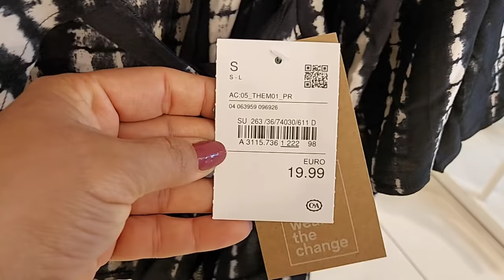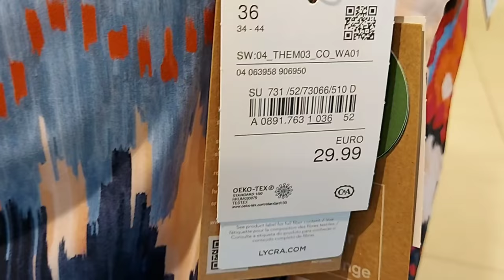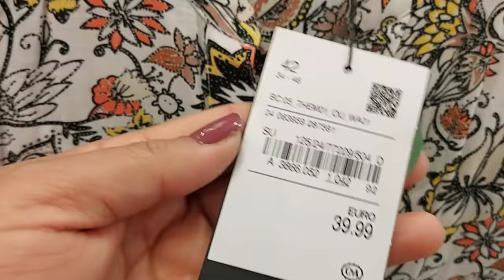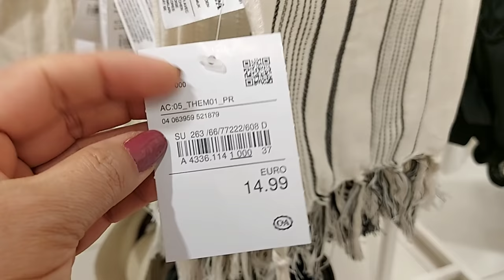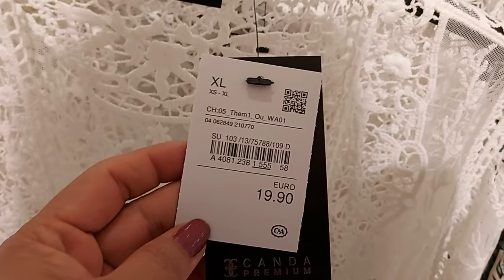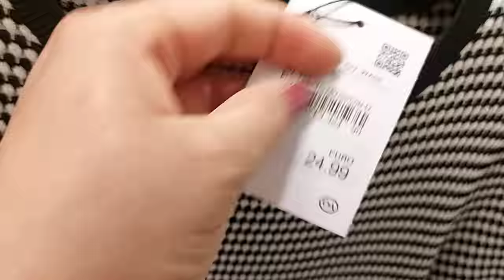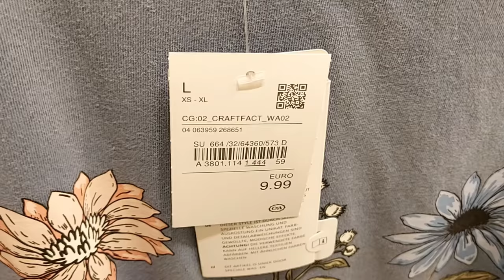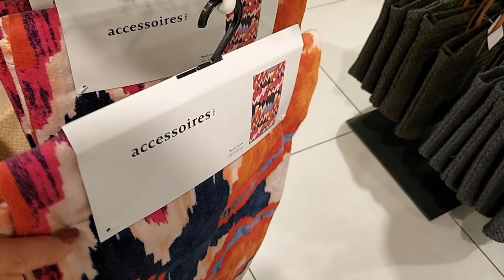C&A WOMEN'S NEW COLLECTION / MAY 2021